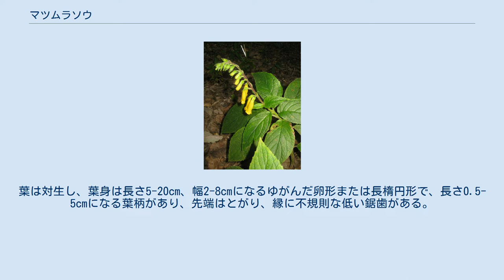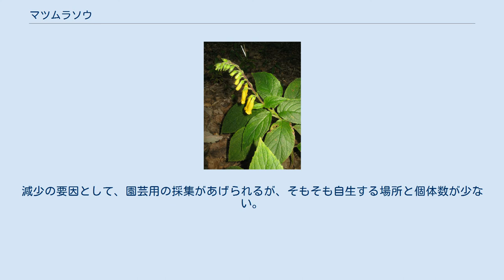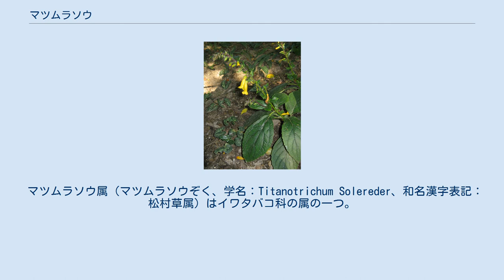マツムラソウ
マツムラソウ（松村草、学名：Titanotrichum oldhamii ）はイワタバコ科マツムラソウ属の常緑の多年草。
1属1種からなる。
 従来の新エングラー体系ではイワタバコ科はシソ目に、クロンキスト体系ではゴマノハグサ目に含められていた。
新しいAPG植物分類体系ではシソ目に含める。
葉は対生し、葉身は長さ5-20cm、幅2-8cmになるゆがんだ卵形または長楕円形で、長さ0.5-5cmになる葉柄があり、先端はとがり、縁に不規則な低い鋸歯がある。
葉は、下部のものは小さく、中部で大きく、上部のものは小さくなり、対生する葉は左右で大きさが著しく異なる。
植物体全体に白色の剛毛がある。
茎先に長さ10-50cmになる総状花序をつけ、多数の黄色の花を一方向きにつける。
また、花序の上部は不稔花となって穂状につき、葉腋からでる花序は無性芽状の小体が穂状につき、下垂させることがある。
花の基部に苞があり、披針形で先は鋭くとがる。
萼は緑色で、5深裂し、各裂片は長さ7-12mmになる披針形で、細く先が鋭くとがる。
花冠は長さ3.5cm、幅1.2cmの筒型で、基部はややくびれて細まり、先は唇形で5裂し、外面に縦のすじが入り腺毛があり、花喉部に赤褐色の斑がある。
雄蕊は4個あり、2個ずつ長さが異なる。
雌蕊は軟毛が密生し、花柱は糸状で花冠より短い。
果実は卵形の蒴果で、長さ6-8mm、幅5mmになり、毛が散生する。
種子は多数あり、ごく小さく、楕円形になり両端に付属体がつく。
 日本では、西表島と石垣島に分布し、常緑広葉樹林中の川沿いの水がしたたり落ちるような湿った崖面にまれに生育する。
自生地は、西表島の3河川で数か所、石垣島では1か所知られているが、各地とも個体数が極めて少ない。
減少の要因として、園芸用の採集があげられるが、そもそも自生する場所と個体数が少ない。
 世界では、中国大陸南部、台湾に分布する。
 和名は、植物学者で、東京大学小石川植物園の初代園長を務めた松村任三を記念してつけられた。
 絶滅危惧IA類 (CR)（環境省レッドリスト） （2012年レッドリスト） 2000年レッドデータブックでは絶滅危惧II類(VU)。
 マツムラソウ属（マツムラソウぞく、学名：Titanotrichum Solereder、和名漢字表記：松村草属）はイワタバコ科の属の一つ。
花は総状花序に並び、不稔花または無性芽状の小体が穂状につく。
果実は蒴果で、中の種子の両端に付属体がある。
本属にはマツムラソウ1種のみが知られている。